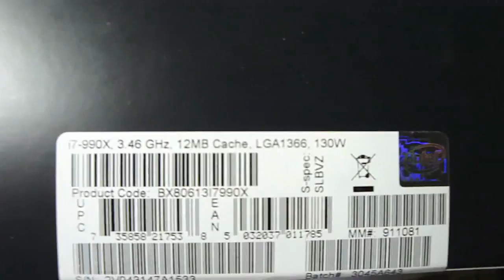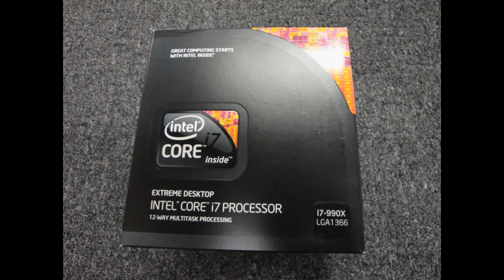Intel Core i7 990x Extreme Edition 6 Core CPU - Unboxing & Overclock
Unboxing the all-mighty and all-new Intel Core i7 990x processor.

Computer owned and designed by ObsessedWithGTAIV